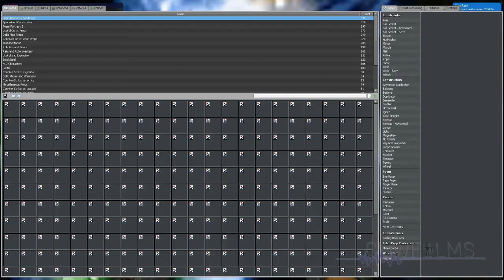Garry's Mod: Let's Play Role Play Episode 2 (Ft. PLINKO!)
Just an ordinary day in DMG Dark RP! :D
Comment if you want more! :P